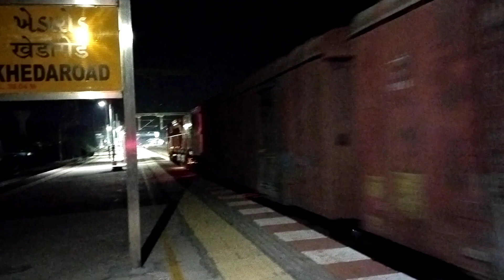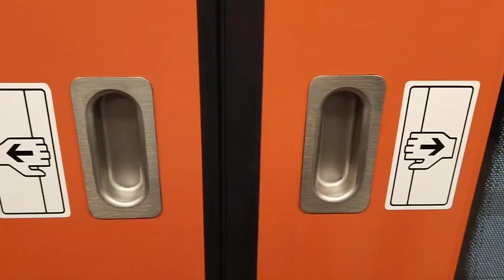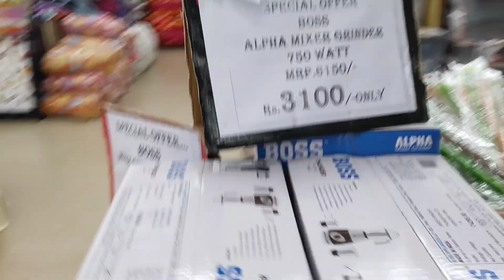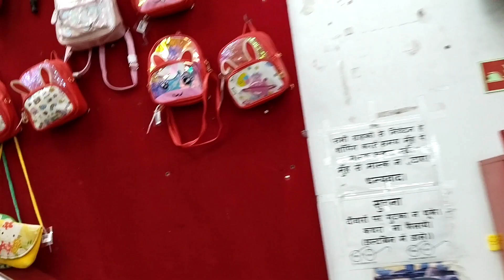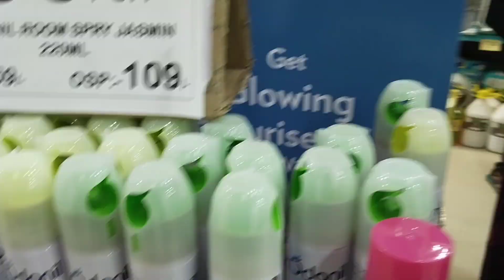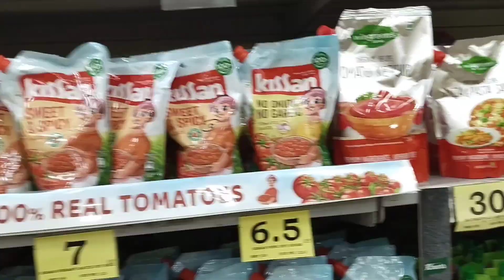AMDAVAD Kharidi Karne Nikal Gaye / Mere Budget M Kuch Nhi Hai Bohot Mehangi Hai Yar 😟 Travelwithdk04